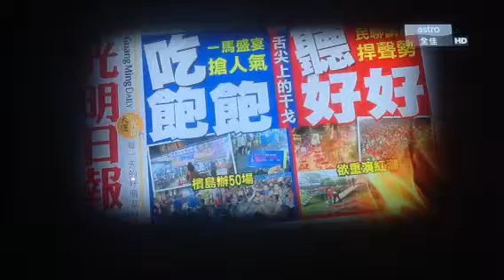NewsTalk(24/5/13)Post Election Analyses-pt.2